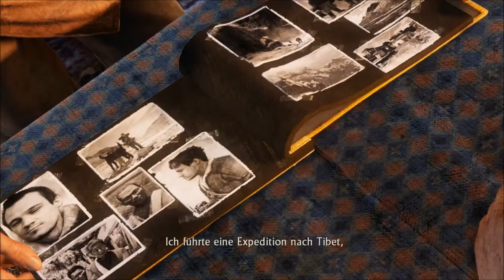Uncharted 2: Among Thieves (PS4) #13 - Karl Schäfer